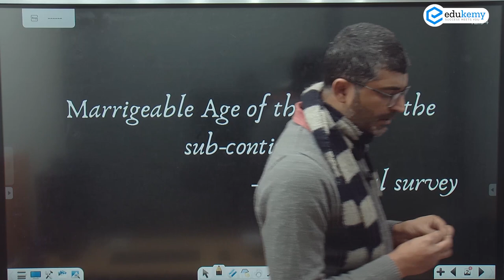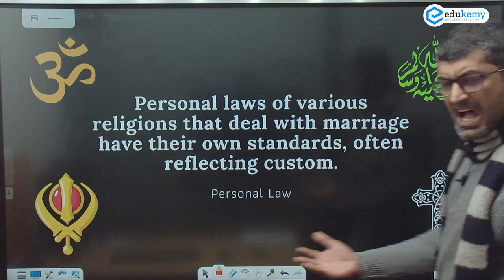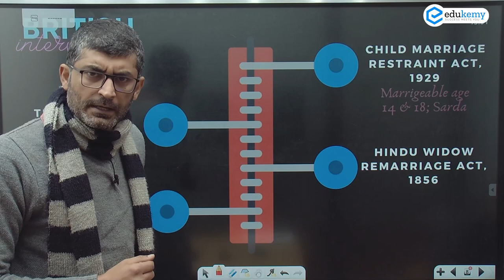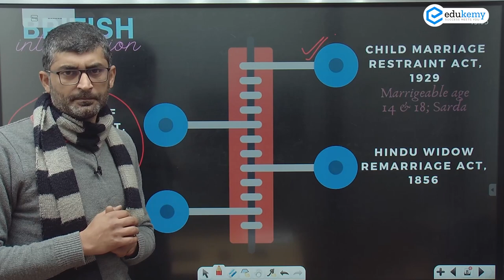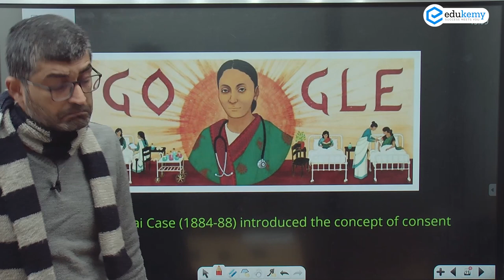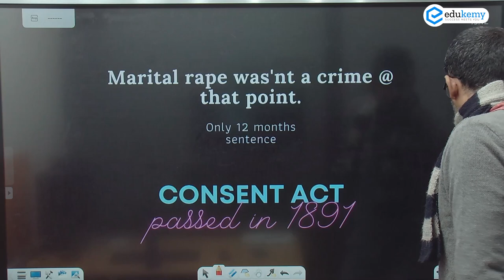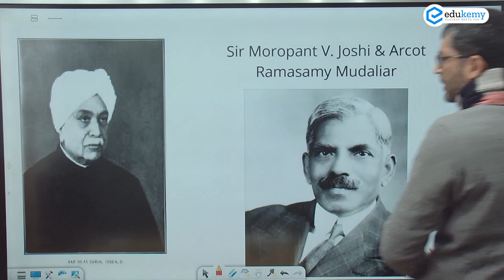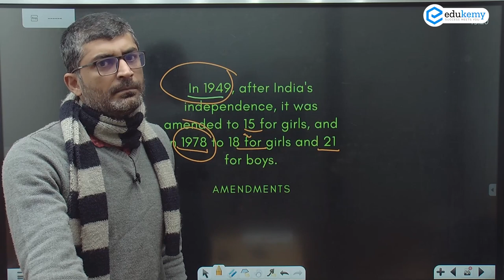Legal Marriage Age for Women in India: A Historical Survey | UPSC CSE | Anant Tripathi | Edukemy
The cabinet has put forward the proposal to increase the marriage age limit of girls from 18 years (present) to 21 years, making the legal age of marriage the same for both sexes. The marriageable age in the Indian subcontinent has been different throughout history. The proposal is seeing mixed reactions from across the different sections of the society and is bound to have socio-economic as well as political implications.
In this video, our faculty, Anant Tripathi, outlines the history of the marriageable age in India in past and how various reforms and movements shaped the laws, regulations, and norms related to it. The video will be useful for all UPSC CSE aspirants as social issues are an important part of the UPSC CSE Mains syllabus.

- 51 UPSC qualifiers in Final Merit List (UPSC CSE 2020).
- 7 Edukemy students in the top 100.
- 50% questions hit rate in mains.
- 80+ years of cumulative teaching experience.
- Recognized Faculty.